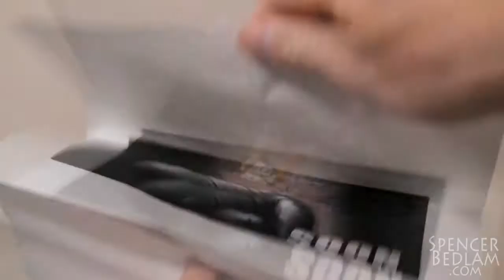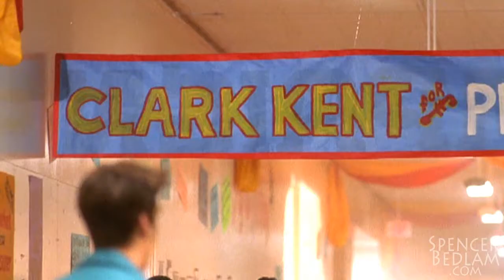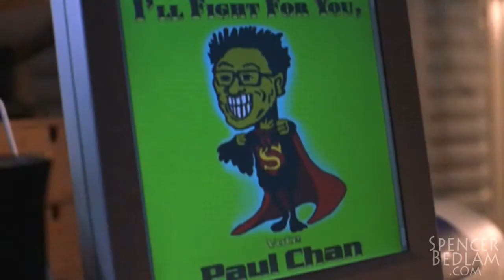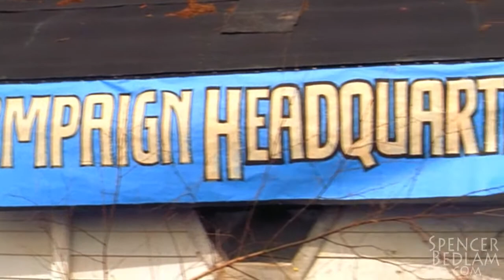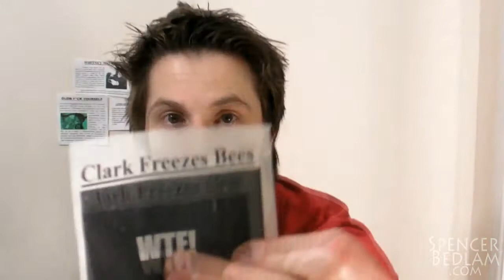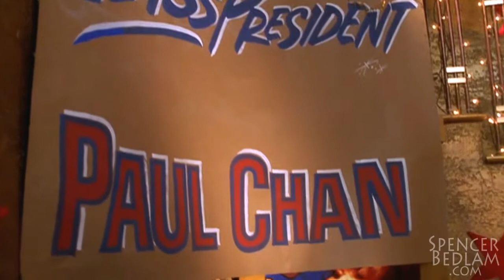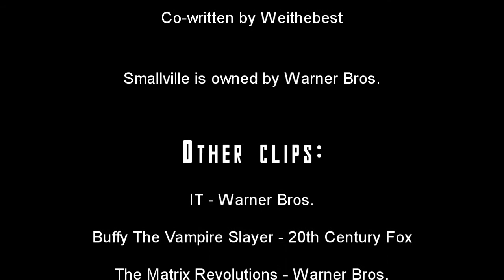Smallville Fanatic Reviews - Drone (S1E18)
Smallville Fanatic Reviews presents the Season 1 episode 18, "Drone".